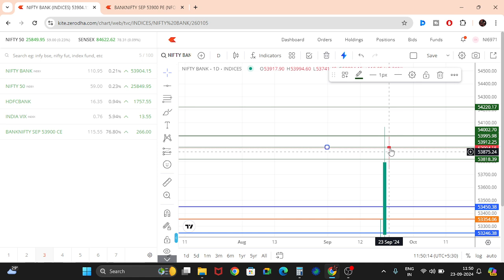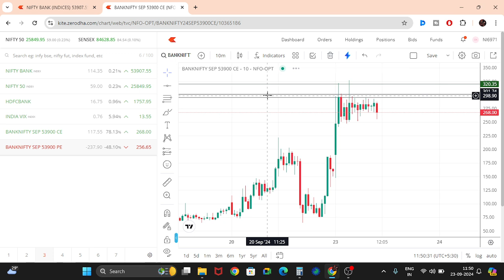Live Bank Nifty Analysis.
how to look for print of Operators in the market